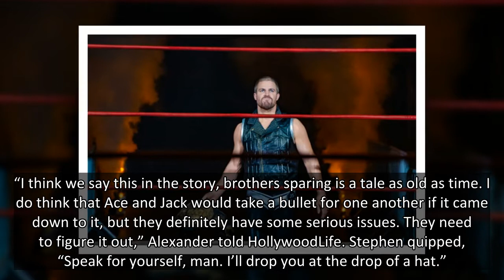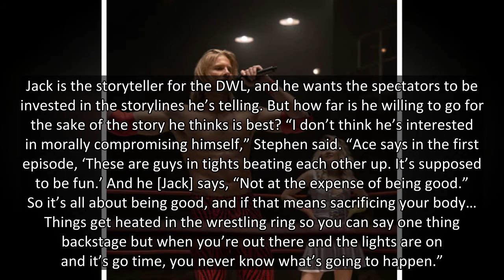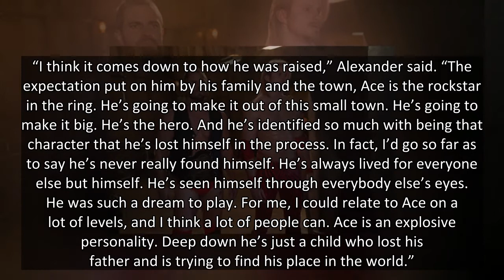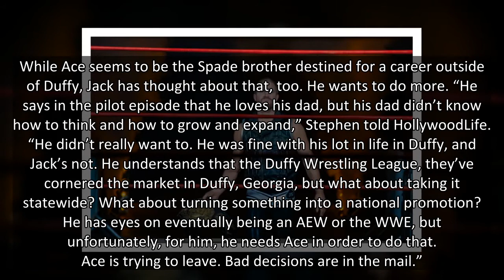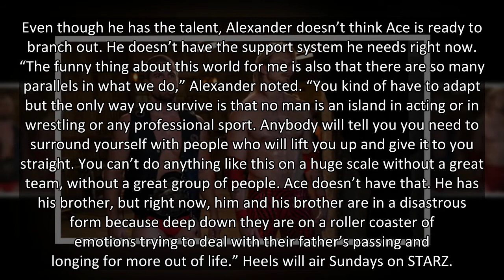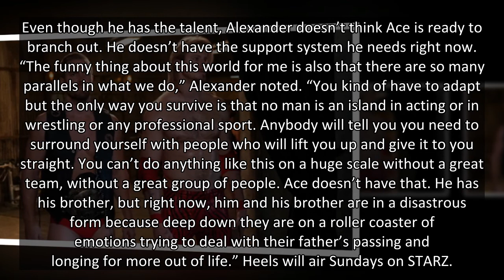‘Heels’ Stars Alexander Ludwig & Stephen Amell Tease Ace & Jack’s ‘Serious Issues’ In & Out Of The R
Alexander Ludwig and Stephen Amell spoke EXCLUSIVELY with HL about the complicated dynamic between brothers Ace and Jack Spade in the gripping wrestling drama ‘Heels.’
For Ace and Jack Spade, the lines of who’s the hero and who’s the villain within the Duffy Wrestling League have always been crystal clear. In the new STARZ drama Heels, those lines begin to get blurred inside and outside the ring for these brothers. Ahead of the show’s premiere on August 15, HollywoodLife got EXCLUSIVE scoop from stars Alexander Ludwig and Stephen Amell about the bond between the Spade brothers.
“I think we say this in the story, brothers sparing is a tale as old as time. I do think that Ace and Jack would take a bullet for one another if it came down to it, but they definitely have some serious issues. They need to figure it out,” Alexander told HollywoodLife. Stephen quipped, “Speak for yourself, man. I’ll drop you at the drop of a hat.”
Jack is the storyteller for the DWL, and he wants the spec